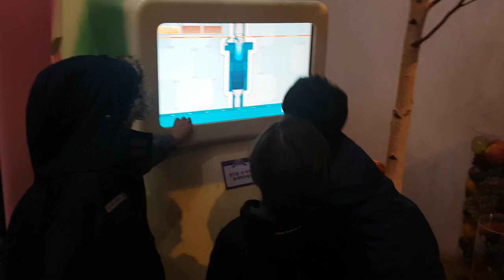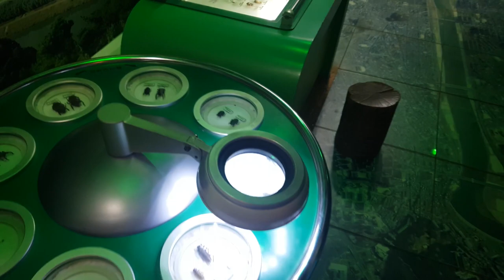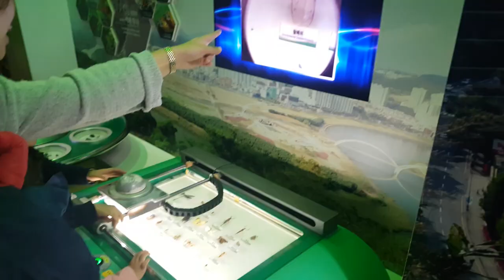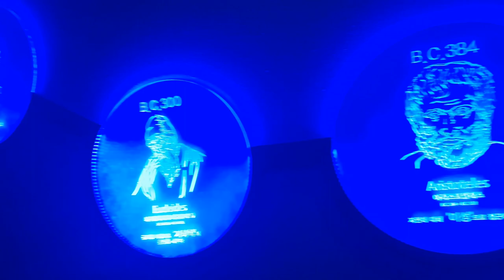South Korea Ulsan Science Museum childrens adventure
South Korea, Ulsan Science Museum, is located just outside the Ulsan Olympic Munsu stadium, which hosted the 2002 World Cup games.

Last week, Liam and visited the Museum with a couple of Liams friends and I decided to make a video about it. The place has four floors of fun and activities for children of all ages, and you can easily spend a couple hours exploring the different forces of nature in existence.

It closes early each day, so the best time to visit is on the weekend so as not to have to cut your visit short like we did. Although we did go on the weekend, but got there late.